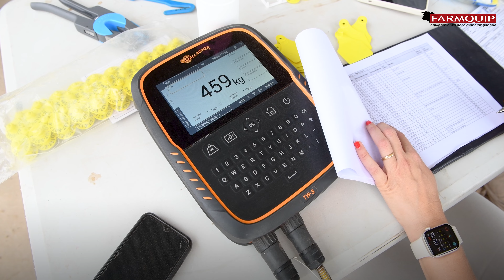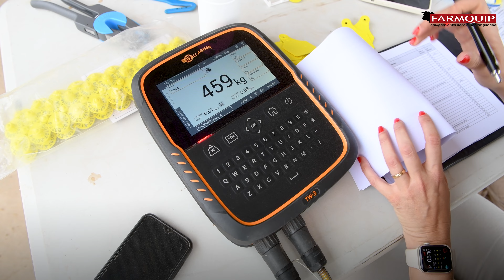Trabajo en Manga Farmquip con Ing. Lara Giuliani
Establecimiento La Dorada, Suipacha prov. de Buenos Aires
Lara Giuliani - Ingeniera Agrónoma

¡Gracias Lara!